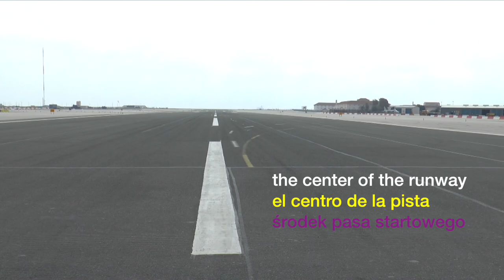Road crosses Runway at Gibraltar Airport - La carretera cruza la pista del aeropuerto de Gibraltar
Droga przecina pas startowy na lotnisku w Gibraltarze
La carretera cruza la pista del aeropuerto de Gibraltar
Road crosses Runway at Gibraltar Airport

Gibraltar Airport (LXGB) - located approximately 500m from the center of Gibraltar, on the border with Spain. A road runs through the lane. The road closes for approximately 10 minutes for each aircraft take-off and landing.

Aeropuerto de Gibraltar (LXGB): ubicado aproximadamente a 500 m del centro de Gibraltar, en la frontera con España. Una calle cruza el carril. La carretera se cierra durante aproximadamente 10 minutos para cada despegue y aterrizaje de aeronaves.

Port lotniczy Gibraltar (LXGB) – położony jest około 500m od centrum Gibraltaru, przy granicy z Hiszpanią. W poprzek pasa przebiega droga. Droga jest zamykana na około 10 minut podczas każdego startu i lądowania samolotu.